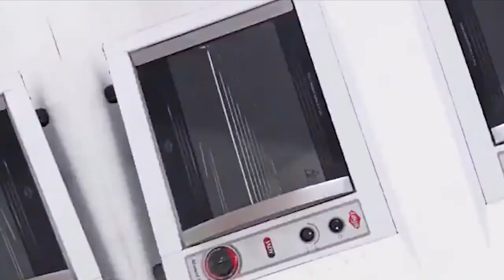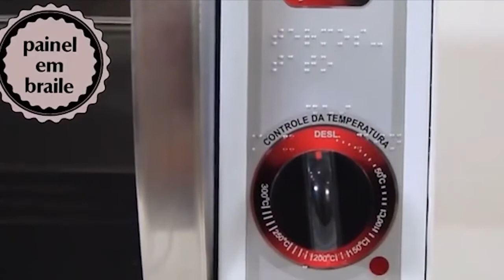Programa Tatti Show, Especial Lambada com Márcia Ferreira, bl.2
Merchan Layr e a linda cantora talentosa Márcia Ferreira.